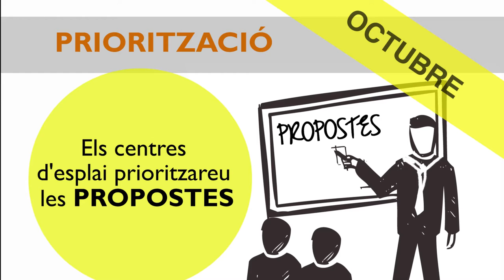Com elaborarem el PLA D'ACCIONS de l'any 2020? | MCECC - Fundació Pere Tarrés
Comencem a elaborar la proposta del Pla d’Accions 2020 que es presentarà a l'AGO de l’1 de febrer. La seva elaboració consta de sis etapes:

* 1a etapa - FASE PROPOSITIVA (Fins al 6 d'octubre)
Els equips del Moviment faran diverses propostes a través del formulari.

* 2a etapa - FASE DE PRIORITZACIÓ (Del 9 al 21 d'octubre)
Els centres triaran quines són les més importants.

* 3a etapa - FASE DE CONCRECIÓ (Del 22 al 27 d’octubre)
El Consell Directiu elaborarà una proposta del Pla d’accions.

* 4a etapa - FASE DE DIFUSIÓ (Novembre-Desembre)
S’exposarà la proposta al CRT i es farà una presentació pública de tots els document a l’AGO.

* 5a etapa - FASE DE RETORN (Desembre-Gener)
Els centres podran fer arribar esmenes fins al 20 de gener del 2020. El Consell Directiu elaborarà un document amb totes les aportacions.

* 6a etapa - FASE D’APROVACIÓ (1 de febrer)
El CD exposarà la proposta i les esmenes a l’Assemblea General Ordinària. També es procedirà a votació per la seva aprovació.